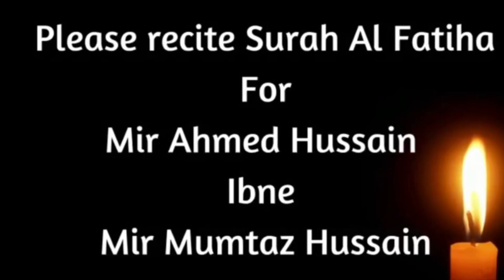Nouha Pisarane Hazrat Muslim (as)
Lyrics

Ruqaiya yeh kehti thi  rokar ay ghazi
Mujhe mere bachon se milwado bhai
Na deta hai unki qabar mujhko koi

Gaye apne baba ke humrah dono
Juda hogaye haaye baba se dono
Sahoongi mai bachon ki kaise judai

Mai maa hun mera dil nahi hai sambhalta
Hai Charon taraf unke zaalim ka pehra
Na koi hai apna hai ghairon ki basti

Qabar yeh mili thi ke muslim ko maara
Musafir ke tan se hai sar ko utara
Kya bache bhi maare Gaye mere bhai

Koi maa ko kaise bataye wo manzar
Hua Kis Tarah ka ghazab bekason par
Wo kitne the bebas na waris tha koi
Mujhe apne bachon se milwado bhai

Tamache bhi khaye sitam bhi Sahe the
Gale dono bachon ke kate Gaye the
Na faryad sunta koi bekason ki

Haaye nehr me laashon ko phenka gaya tha
Qayamat ka manzar haaye arsh tha kaampa
Wahan maa tadapkar yahi poochti thi

Behen bawafa ki wafa hai nibhati
Luta ghar ka ghar haaye bibi ka meri
Wo maa umr bhar fatimeh thi tadapti